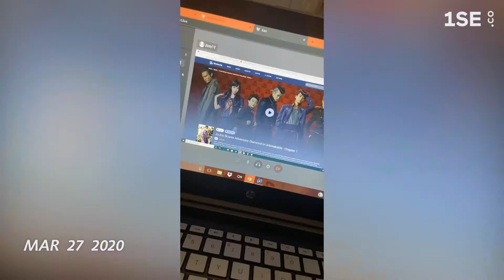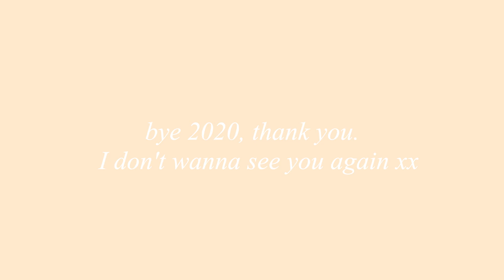one second a day | 2020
so I kinda failed at keeping up with this once quarantine started...here are some bits of my 2020. hopefully 2021 will be a better year and I stick to this & happy new year :)
nina xx